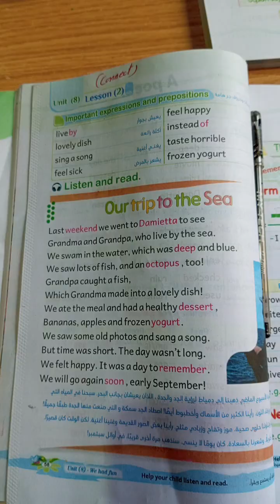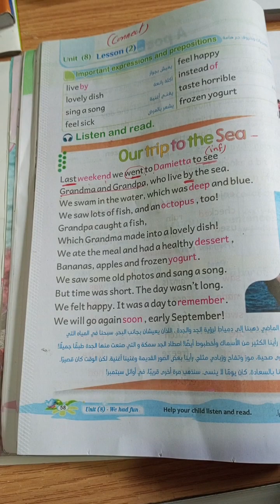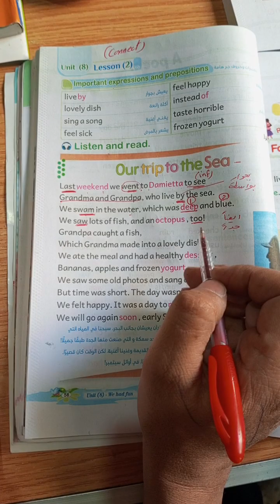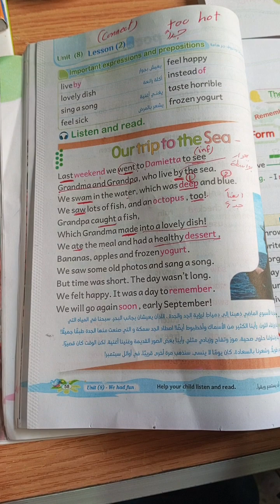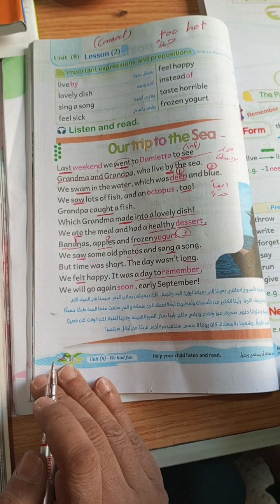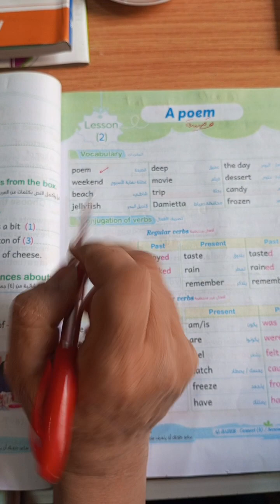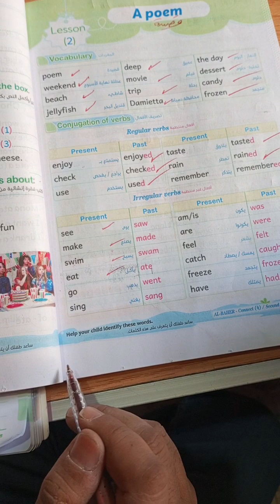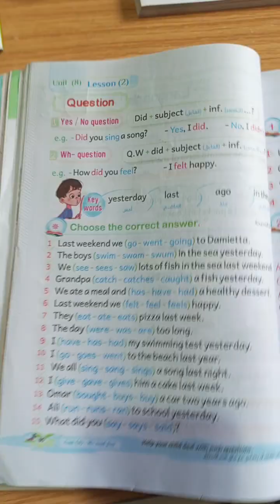Connect 4 unit 8 lesson 2 term 2 grade 4